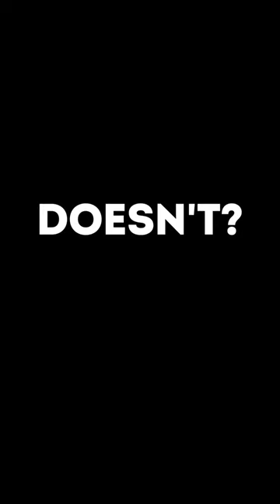What Does Twice Have But Blackpink Doesn't?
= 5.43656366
twice exceptional
twice encore scandal
twice english song
twice english
twice entertainment company
twice eyes wide open songs
twice exceptional children
twice english meaning
twice fandom name
twice fancy
twice feel special
twice fandom
twice fans are called
twice fanchant
twice fancy lyrics
twice first song
blackpink
blackpink group photo
blackpink grammy
blackpink girls
blackpink group
blackpink girls name
blackpink gif
blackpink game
blackpink grammy 2023
blackpink hoodie
blackpink height
blackpink hard to love lyrics
blackpink height in feet
blackpink house
blackpink hoodie for girls
blackpink images
blackpink instagram
blackpink in korean
blackpink information
blackpink ice cream lyrics
blackpink in india
blackpink jennie
blackpink jisoo
blackpink jennie birthday
blackpink jisoo birthday
blackpink jennie photo
blackpink jisoo photo
blackpink journal
blackpink jennie drawing
blackpink kill this love
blackpink keychain
blackpink kill this love lyrics
blackpink kiss and make up lyrics
blackpink kprofiles
blackpink kick it lyrics
blackpink kiss and make up
blackpink kab band hoga
blackpink logo
blackpink lisa
blackpink lightstick
blackpink leader
blackpink lisa photo
blackpink lisa drawing
blackpink members
blackpink members birthday
blackpink merch
blackpink members name
blackpink members age
blackpink members birthday date
blackpink members height
blackpink merch india
blackpink net worth
blackpink new song
blackpink name
blackpink net worth 2022
blackpink news
blackpink new song 2022
blackpink number
blackpink next concert
blackpink oreo
blackpink oreo price
blackpink oreo biscuit
blackpink outfits
blackpink oreo price in india
blackpink oreo in india
blackpink oreo biscuit price
blackpink oldest member
blackpink photos
blackpink poster
blackpink pictures
blackpink pen
blackpink photos cute
blackpink pretty savage lyrics
blackpink images rose
blackpink images hd
blackpink images with names
blackpink images for wallpaper
blackpink images download
blackpink images lisa
blackpink images for dp
blackpink images hd download
blackpink instagram followers
blackpink instagram lisa
blackpink instagram jisoo
blackpink instagram jennie
blackpink instagram hashtags
blackpink instagram captions
blackpink instagram highlight cover
blackpink instagram bio
blackpink ice cream photos
blackpink ice cream outfits
blackpink ice cream wallpaper
blackpink ice cream lyrics in english
blackpink ice cream mp3 download
blackpink ice cream meaning
blackpink ice cream dance
blackpink in your area meaning
blackpink in your area song
blackpink in your area lyrics
blackpink in your area meaning in hindi
blackpink in your area logo
blackpink in your area in korean
blackpink in your area tour
blackpink in your area wallpaper
blackpink in korean language
blackpink in korean word
blackpink in korean translation
blackpink in korean writing
blackpink in korean pronunciation
blackpink in korean drama
blackpink in korean traditional dress
blackpink in korean variety show
blackpink information in english
blackpink information in hindi
blackpink information 2022
rose blackpink information
blackpink jennie information
blackpink member information
blackpink sasaeng information
lisa blackpink informationen
blackpink ice cream lyrics meaning
blackpink ice cream lyrics romanized
blackpink ice cream lyrics in hindi
blackpink ice cream lyrics english korean
blackpink ice cream lyrics download
blackpink ice cream lyrics terjemahan
blackpink ice cream lyrics color coded